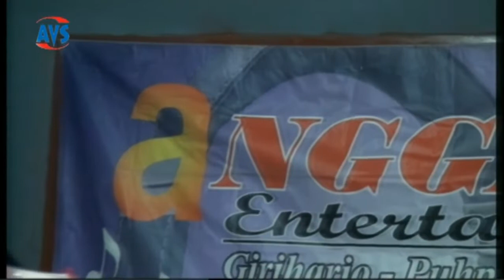Antara Teman dan Kasih | ANGGARA - AVS SHOTING | PURI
RESEPSI NGUNDUH MANTU TRIYEM (U'TRIE) & JOKO SUMARNO,
GEDANGAN, 19 DESEMBER 2019

CAMPURSARI | ANGGARA | GIRIHARJO | 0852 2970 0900
SOUNDSYSTEM | GEMA AUDIO | GIRIHARJO
AVS SHOTING | PUHPELEM | 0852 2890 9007

Antara Teman dan Kasih
Tiada mungkin lagi
Tiada mungkin lagi,
Kunanti, lama kunanti
datangmu wahai kekasih
Sungguh lama ?ku menanti
Berhari berbulan tahun
berganti
Kecewa, hati kecewa
setelah kita berjumpa
Sungguh hatiku kecewa
Karena kini kau telah
berdua

Ternyata ia yang kau cinta
Karibku yang paling setia
Betapa ?ku, aku menderita
Tak akan ?ku menyakitinya
?Ku ?kan mencoba untuk
melupakanmu
Walau ?ku tahu sungguh
aku tak mampu
Demi tak merenggut
kebahagiaannya
Kurelakan segalanya
Mengapa harus terjadi
cobaan seberat ini
Hingga harus ?ku memilih
Antara teman setia dan
kasih
Biarlah diriku saja merana
dan menderita
Hanyalah satu kupinta
Sayangi serta cintailah dia
AVS SHOTING PUHPELEM
Digital Photo & Videography
Jl. Raya Puhpelem (Barat Perbatasan)